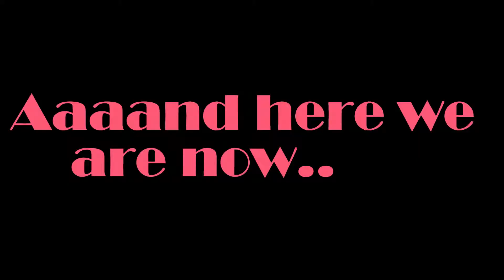Evoland Walkthrough | Noria Mines Cont. | Ep. 5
Welcome to my Evoland Walkthrough! In today's gameplay, we continue through the Noira Mines and fight more skeletons and pesky wizards! We also come face to face with our first real trap which may or may not make me look like a fool! Enjoy! Check below for game info!

Evoland is a game and a story. The story of action adventure gaming as seen in the Zelda or Final Fantasy series, starting with the early age of action RPGs, when a few pixels were enough to make us dream for hours. New players will discover a bit of video game history and a very fun gameplay, and veterans will also enjoy a host of references to legendary titles scattered along the game.

Evoland Classic was originally created by Nicolas Cannasse for a Ludum Dare competition in about 30 hours. Turns out the game won the first place (out of around 1400 games) and quickly reached over 300 000 players within a couple of months.

With such a great feedback from our community and given our love for the original concept, we decided that Shiro Games should work on a bigger and more refined version of the game.

-Shiro Games